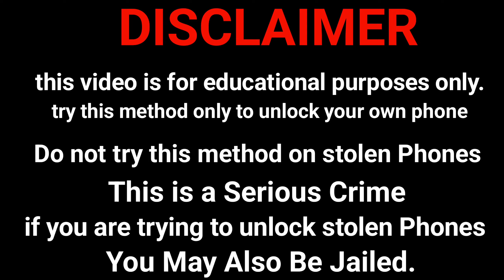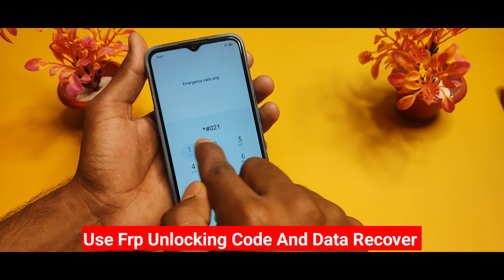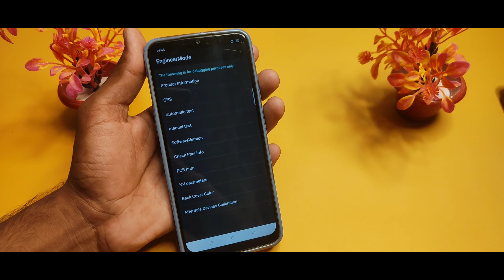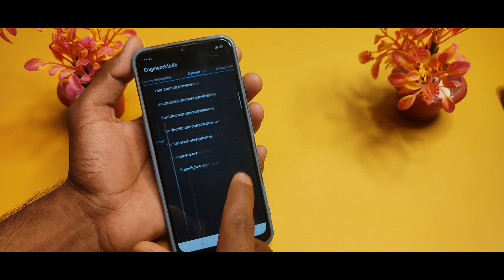All Realme Narzo 10/20/30/50 Frp Unlock Karna Shikhe | Realme Narzo Ka Lock Tode Forgot Password 🔓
All Realme Narzo 10, 20, 30,Pro Frp Bypass Unlock 🔓 Reset Password Pattern Lock Without Data Loos 🔥

🔥Realme Mobile Ka Pattern Lock Kaise Tode 🔓 How To Unlock All Realme Phone 📱 If Forgot Password 2023

‎@Unlock Review Gurubhai

realme mobile ka pattern lock kaise tode
realme phone ka password lock kaise tode
realme mobile ka lock kaise tode new tricks
realme mobile ka pin lock kaise tode
realme phone ka lock kaise tode without pc
realme 1 ka password ka lock kaise tode
realme 6 ka lock kaise tode
realme mobile ka lock kaise tutega
realme mobile ka lock kaise todte hain
realme mobile ka lock kaise toda jata hai
realme mobile ko reset kaise kare
realme c11 ka lock kaise tode
realme phone ko hard reset kaise kare
how to unlock realme all phone
realme c35 ka lock kaise tode
realme mobile ka lock kaise tode no command
realme mobile unlock without password
realme phone unlock forgot password
all realme phone hard reset password
how to unlock realme phone without password
how to unlock realme phone forgot password
realme ke kisi bhi mobile phone ka lock tode

About This Video :- Dosto Aaj Ki Is Video Me Maine Aapko ( All Realme Narzo Frp Lock ) Ke Bare Me Bataya Hai Umid Hai Aapko Ye Video Bahut Hi Jyada Pasand Aayegi Thank You So Much...❤️❤️❤️